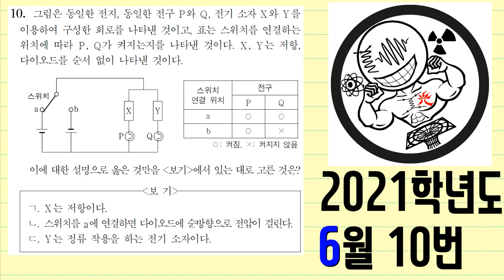2021학년도 6월 모의평가 10번 문제해설